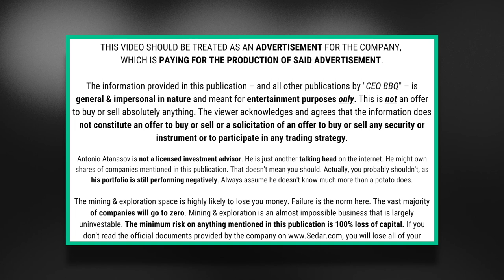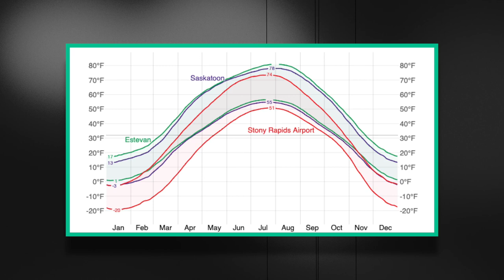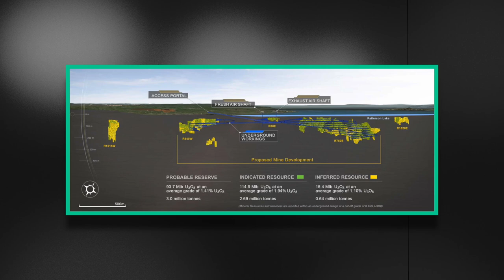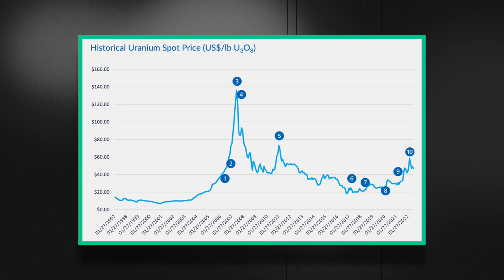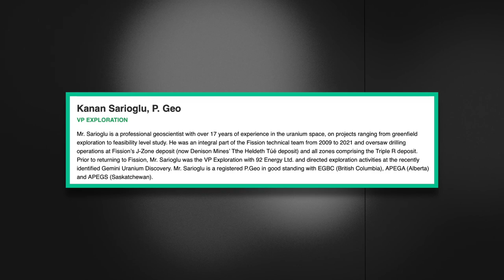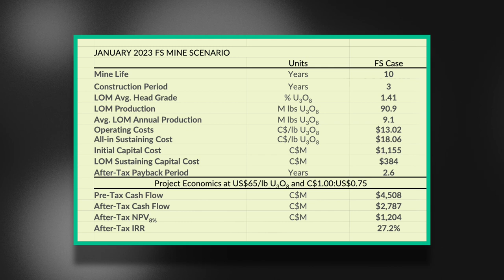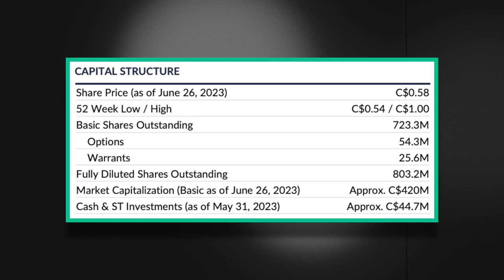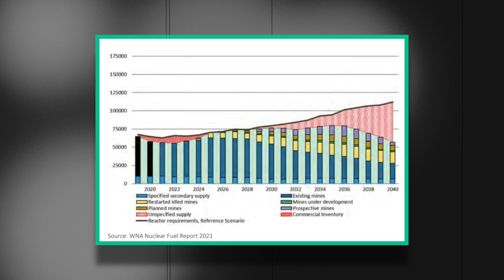Uranium Developer Restarts Exploration | Fission Uranium CEO Interview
This is an interview with Fission Uranium's CEO Ross McElroy.

Fission Uranium is a paying advertiser on this channel. This video should be treated as an advertisement and not as independent research or professional advice of any sort.

There are risks to any investment, especially in the capital-hungry mining & minerals space. for all publicly-filed information before taking any decisions.

This interview with Fission Uranium gave an update on the company's recent news.

Fission has started expanding its exploration team, and is now planning a drill program for winter 2023/2024. Their CEO explained to me why that's needed, what he hopes to find, and how it'll add value to shareholders.

Fission Uranium is currently in the early stage of developing the Triple R uranium deposit in the Athabasca Basin in Saskatchewan, Canada.

The current resource estimate on the Triple R uranium project is 114.9 Million lbs. U3O8 in the Indicated category - which is 2,688,000 tonnes at an average grade of 1.94% uranium - and 15.4 Million lbs. U3O8 in the Inferred category - which is 635,000 tonnes at an average grade of 1.10% U3O8.

Fission's project is in close proximity to NexGen's Arrow deposit and not too far off from Denison's Phoenix project.

Timestamps
00:00 Important note
01:47 Why expand the exploration team now?
04:17 When will Fission start exploring again?
06:45 Where will Fission be drilling?
08:30 Is the geological thesis still the same?
10:00 Are there any lakes in that area?
11:14 What about West Cluff?
13:00 The new geologist's background
15:15 Why start drilling in this market?
18:43 Will this slow down development plans?
20:10 What has recent drilling resulted in?
21:27 Are the new additions growing G&A?
25:19 What's the burn rate?
28:20 Is there an agreement with NexGen?
31:35 Will Fission consolidate shares & list in the US?
34:20 What is Ross doing for the rest of the year?
37:08 Is Fission looking to sign contracts for uranium?
41:00 Contact information